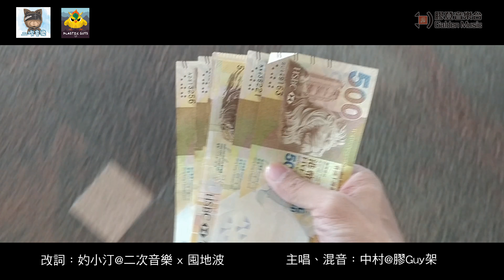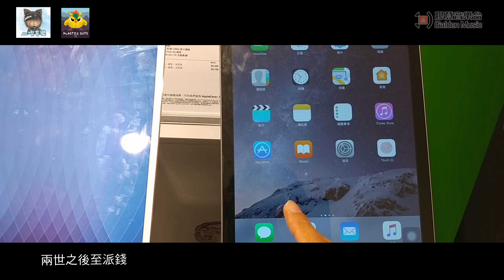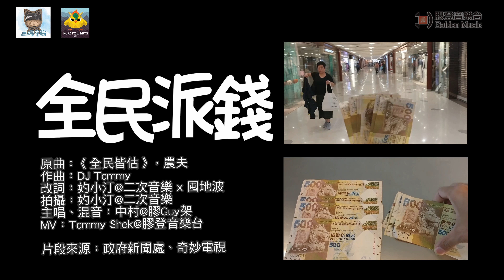《全民派錢》原曲：全民皆估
【二次音樂 x 膠guy架 x 膠登音樂台 聯合呈獻：《全民派錢》】

財政預算案如果有錢派，你真係唔要？四千蚊，可能可以買到一部電話、一部平板、一部相機……但係，如果有篩選，你會唔會「袋住先」？好多好似我哋呢啲「佛系市民」，唔關心社會，唔思考未來，唔抗議，唔批評，緣份一到，自然就會有政府派錢……個個都話派錢，唔通個個都真係收到錢咩？都係唔好講咁多，去片啦！

《全民派錢》

原曲：《全民皆估》，農夫
作曲：DJ Tommy
改詞：妁小汀@二次音樂 x 囤地波
拍攝：妁小汀@二次音樂
主唱、混音：中村@膠Guy架
MV製作：Tommy Shek@膠登音樂台